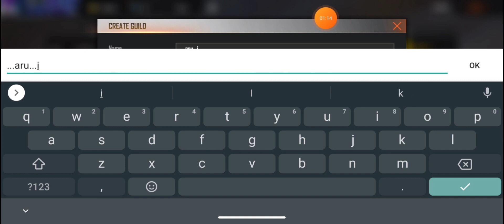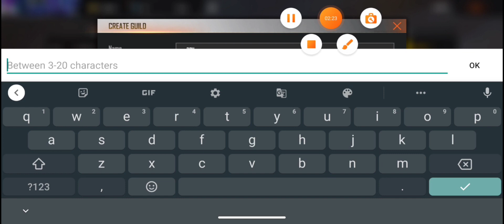How to create own guild in free fire max